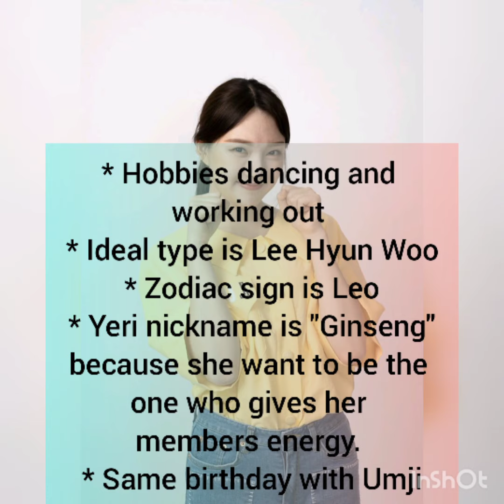GFRIEND SOWON AND YERIN PROFILE